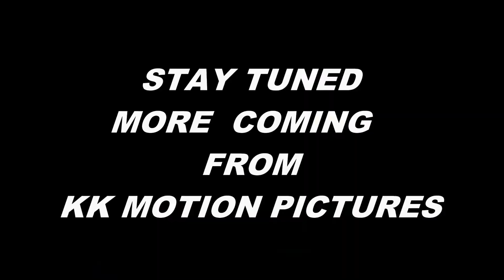KK MOTION PICTURES T BRIDGE